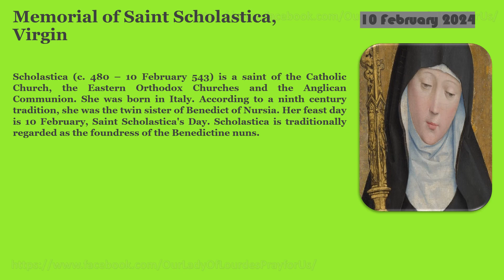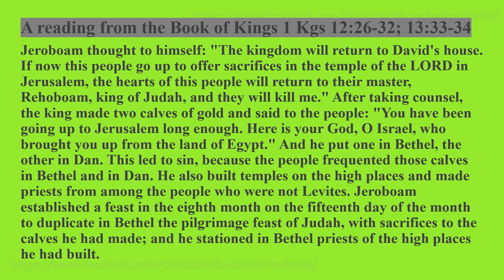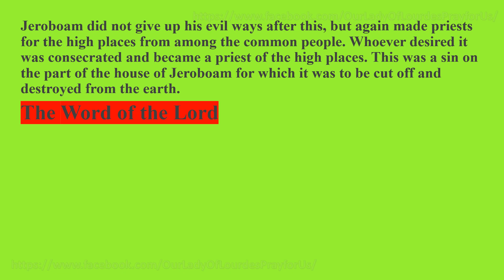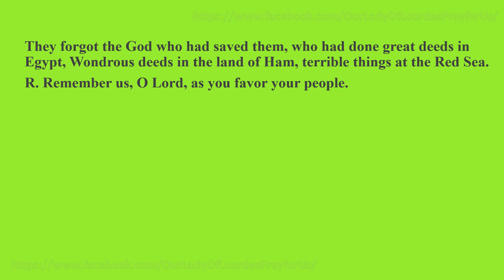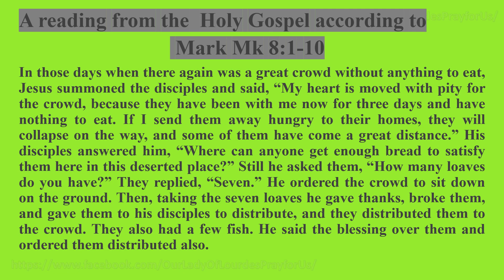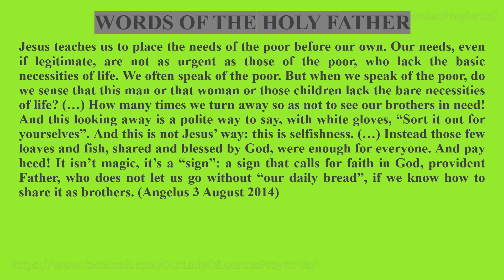Memorial of Saint Scholastica, Virgin 10 February 2024 Reading & The Holy Gospel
Memorial of Saint Scholastica, Virgin
   10 February 2024